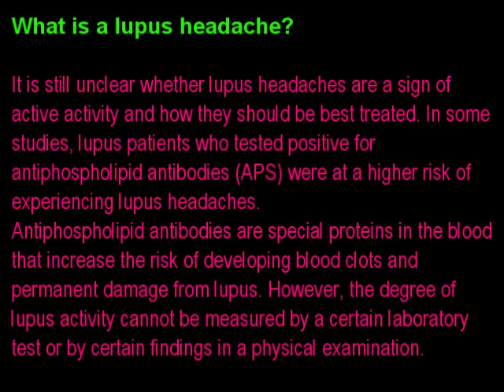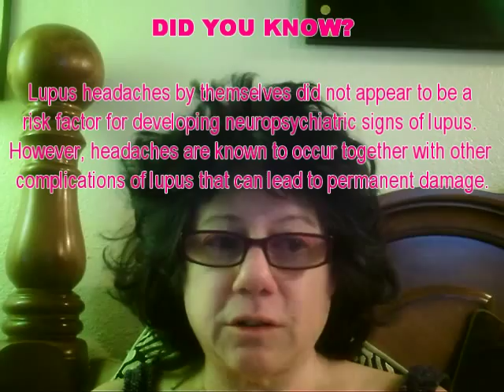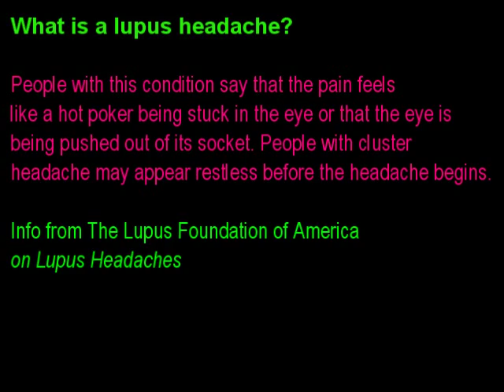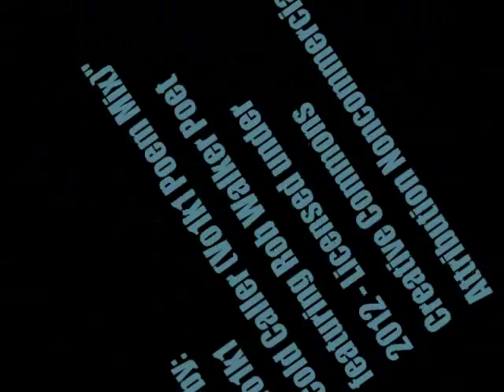Lupus headaches-What a Pain!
Let me make this short and simple.  If you aren't sure if it's a headache or a possible stroke, better safe than sorry.  HI-TAIL it to the ER!  I didn't take my own advice!  Did u know that if you get to the hospital within an hr of a stroke, they can save your life and possible brain damage?